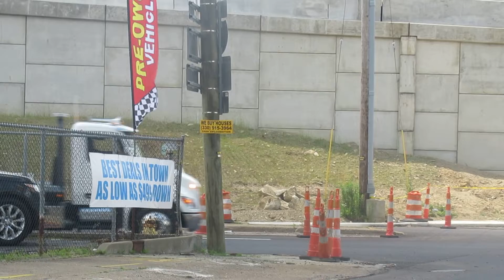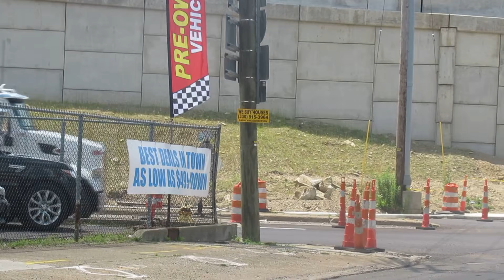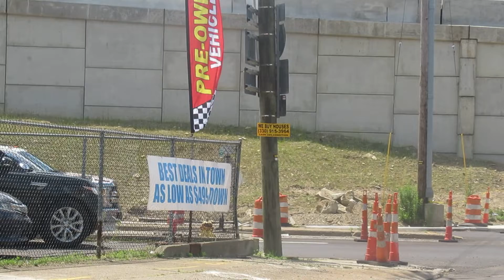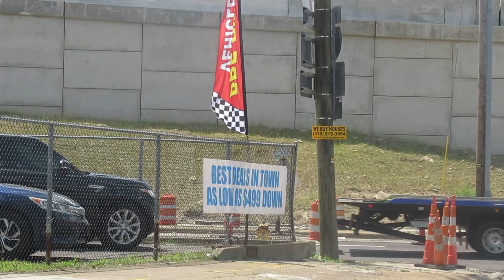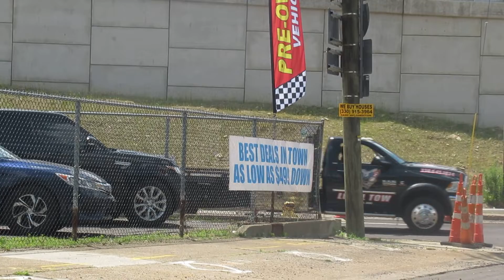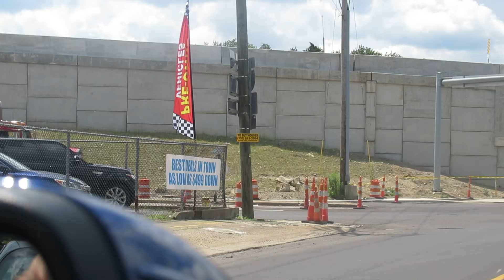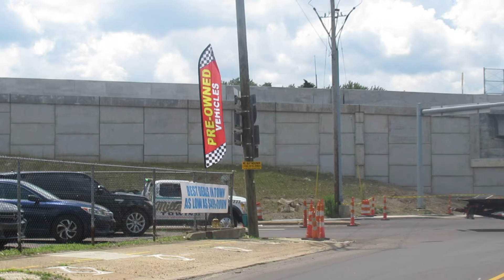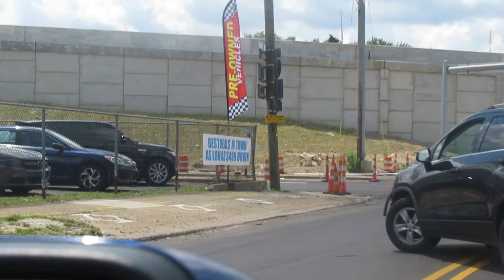Tow Trucks leading a Funeral procession